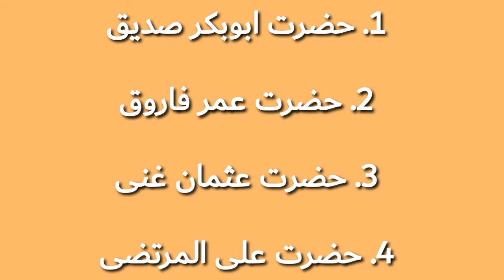Islamyat Gk || Ashara Mubashara || Islamic Information || Islami Pahellya | 10 Companions | Paradise